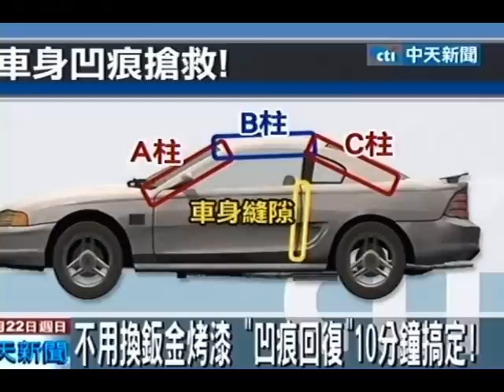不用換鈑金烤漆 「凹痕回復」10分鐘搞定！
中天新聞》車子被撞凹不論程度大小都會讓人生氣，不過現在有一種凹痕回復技術在國外比較被為熟知，可以處理普通酒窩凹痕或是摺痕，讓有小凹痕的鈑件可以在原漆不被破壞、或是拆裝車體零件的情況下恢復平整度。